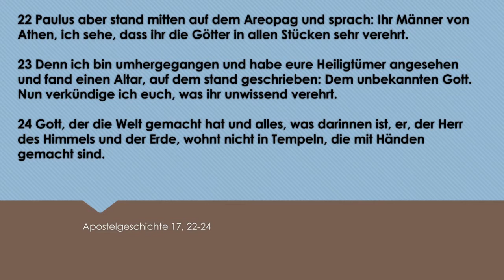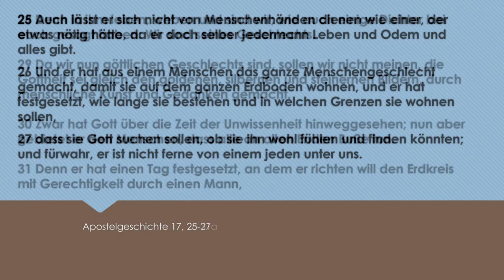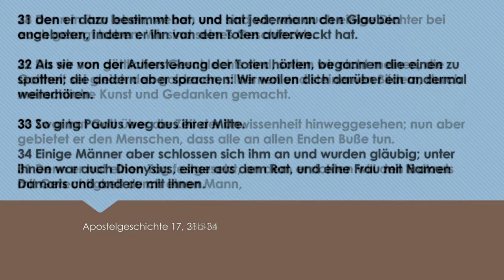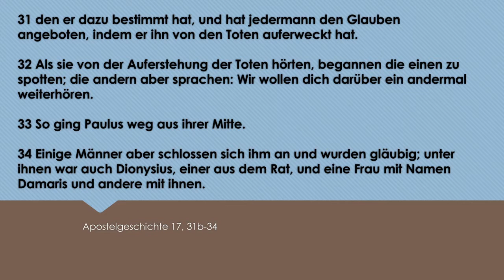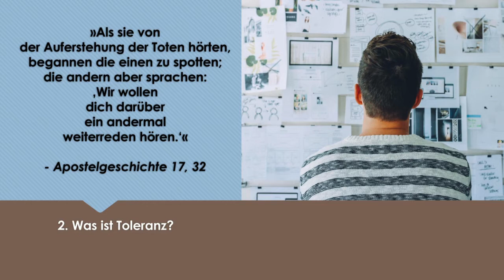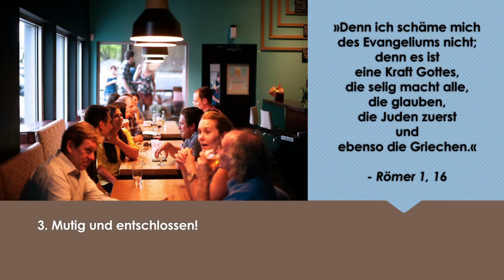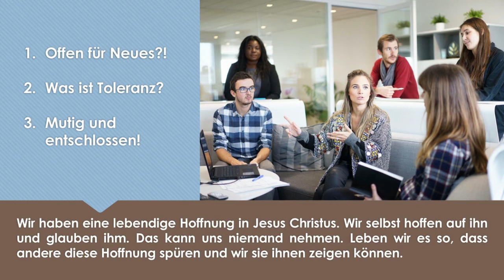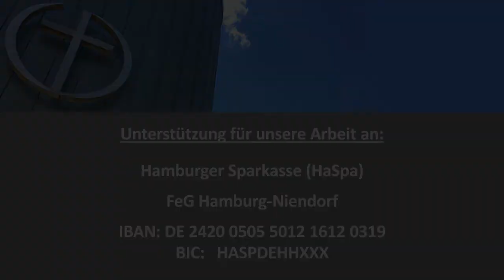Auf die Feinheiten kommt es an!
Auferstehung von den Toten?! Ist das nicht eine Zumutung an die Vernunft? Ja. Aber bedeutet das, dass wir nicht hoffen dürfen? Wir haben eine begründete Hoffnung nach Ostern.